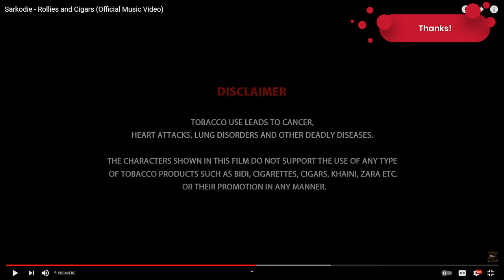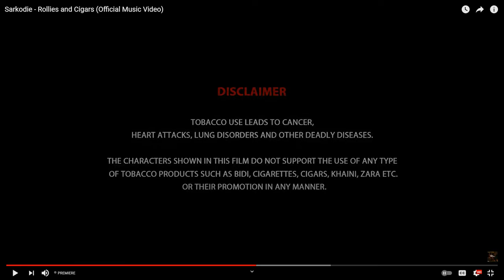Sarkodie - Rollies and Cigars (Official Reaction Video)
Sarkodie - Rollies and Cigars (Official Reaction Video) | Rollies and Cigars Reaction Video. The Dop Man brings you the much awaited @OfficialSarkodie  Sarkodie - Rollies and Cigars (Official Reaction Video) | Rollies and Cigars Reaction Video